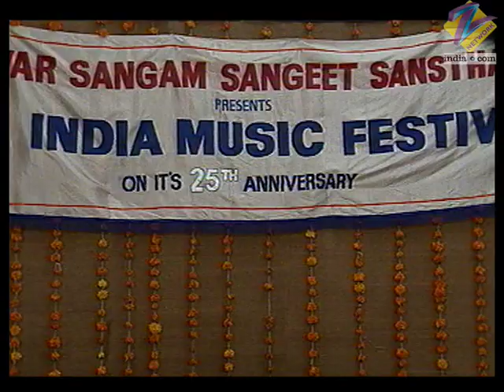Hasratein - Full Ep - 2 - Savi, Krishnakant, Urja, Govind, Jaman, Sushma, Dolly - Zee TV